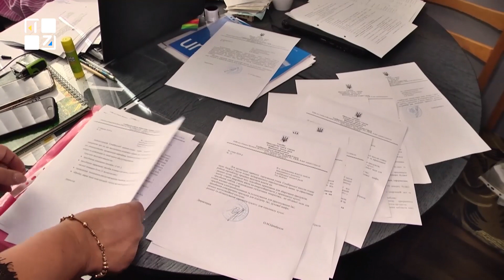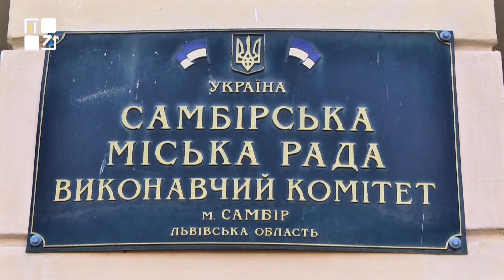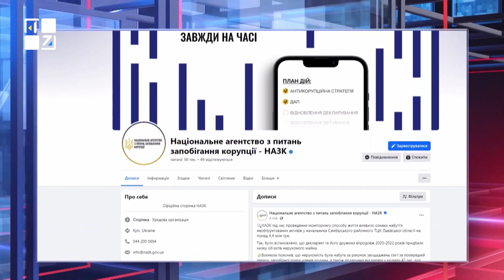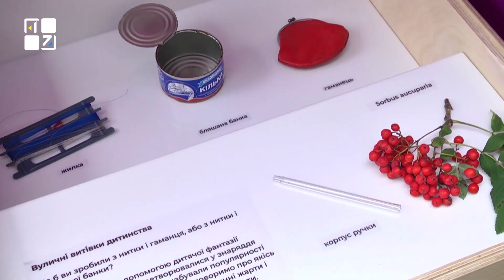ОЧІ. НОВИНИ. 22.09.2023. ПЕРШИЙ ЗАХІДНИЙ